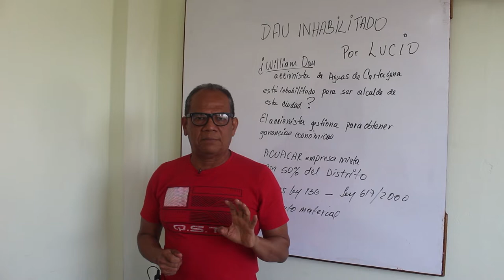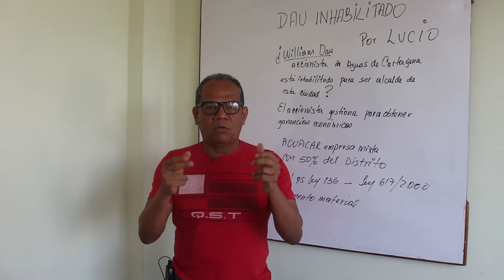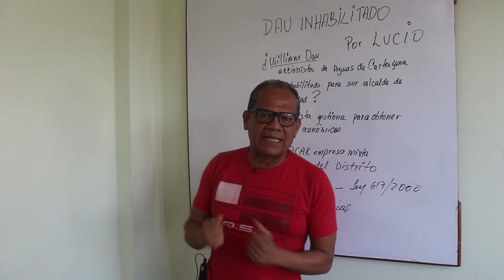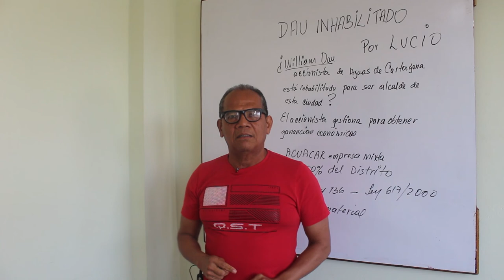LUCIO EXPLICA LA INHABILIDAD DEL ALCALDE DAU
En este video Lucio Torres, periodista anticorrupción y docente de derechos humanos, descubre las 4 causas de la inhabilidad del Turco Dau, alcalde electo de Cartagena. Para aquellos que tienen o han tenido negocios con el Estado, la línea jurisprudencial del Consejo de Estado define 4 elementos de la inhabilidad para ser alcalde: (1) Temporal: prohibido 12 mese antes.; (2) Espacial: no se puede hacer en la misma circunscripción electoral; elemento material: cualquier negocios que produzca dividendos, y modal: qué tipo de negocios.